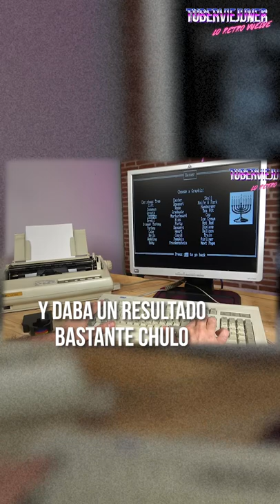La IMPRESORA INFERNAL era una tortura SONORA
CONSEGUÍ mi primera impresora matricial y era... INFERNAL